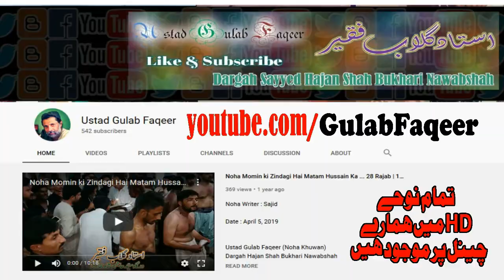Noha Bhuleya Nai Sajjad Zindgi Sari Manzar Sham Da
Azadari after Fajr Namaz at Dargah Sayyed Hajan Shah Bukhari Nawabshah

Punjabi Noha

15 Rajab 1442 Hijri